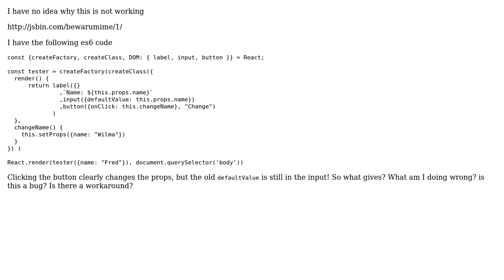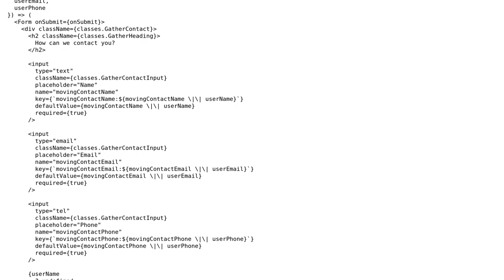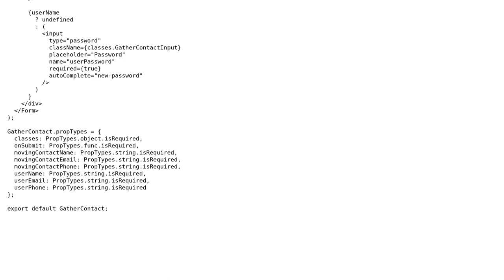defaultValue change does not re-render input (3 Solutions!!)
defaultValue change does not re-render input

With thanks & praise to God, and with thanks to the many people who have made this project possible! | Content (except music & images) licensed under CC BY-SA | Music | Images & others | With thanks to user timbur user Michael Parker user Hari Om user George Mauer and the Stack Exchange Network Trademarks are property of their respective owners. You are responsible for your own actions.